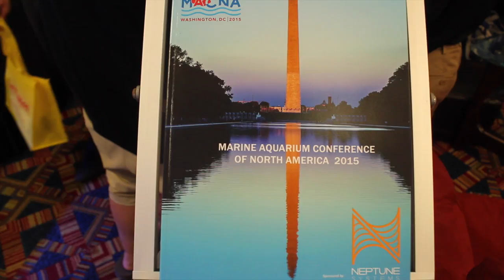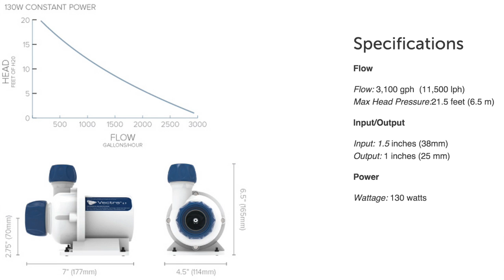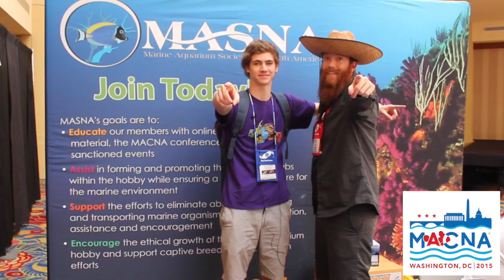MACNA 2015 Full Coverage! - CoralFish12g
In this CoralFish12g video I will show you everything about MACNA 2015 as I present my full coverage! I will do interviews with some awesome companies and show you what it looked like inside! There is a lot packed into this MACNA 2015 in Washington D.C. Enjoy!